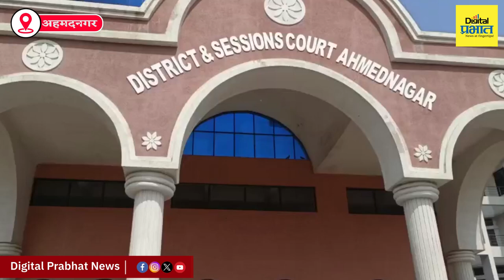Ahmednagar | वकील दांपत्याची अपहरण करून हत्या, वकील संघटनेकडून निषेध